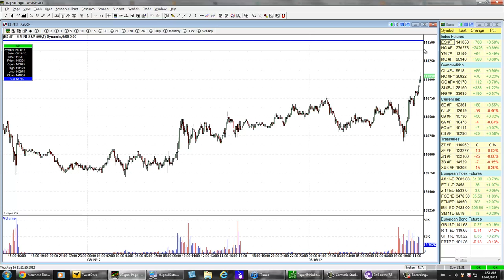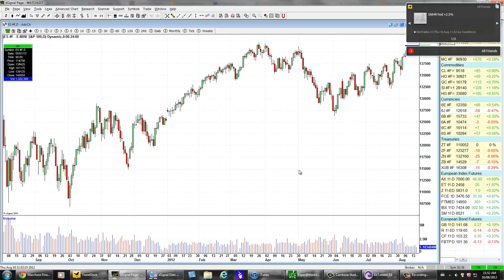Market Update & Current Positions for August 16th 2012; Julian Marchese